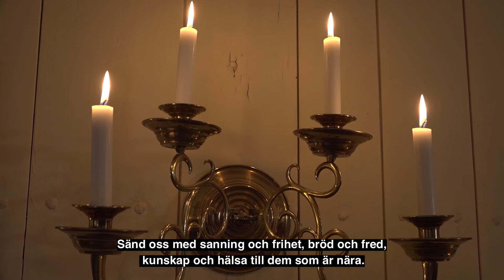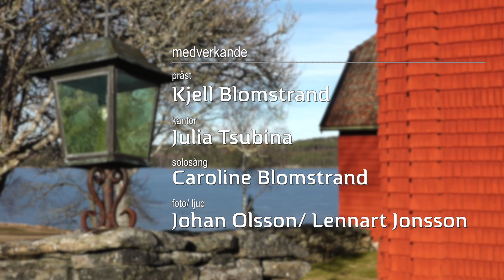Gudstjänst Palmsöndagen. Trankils kyrka.